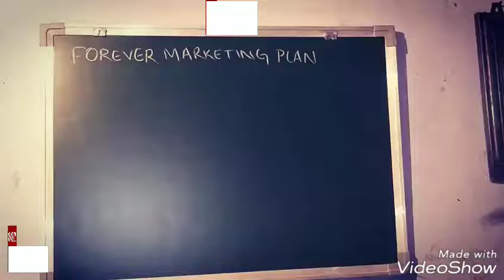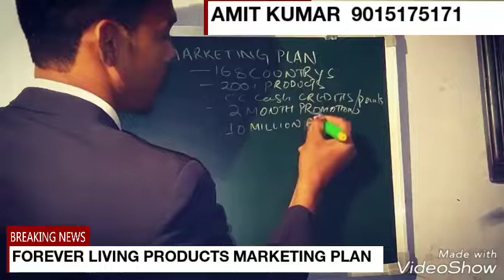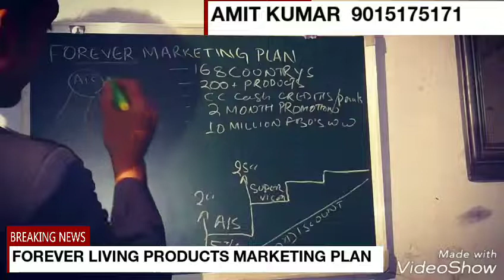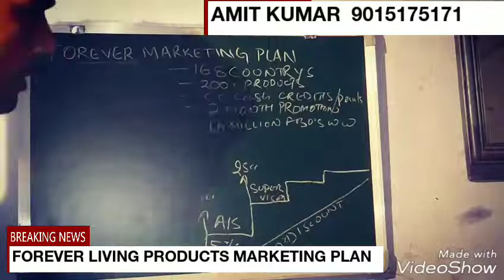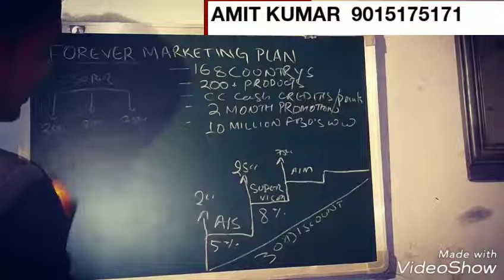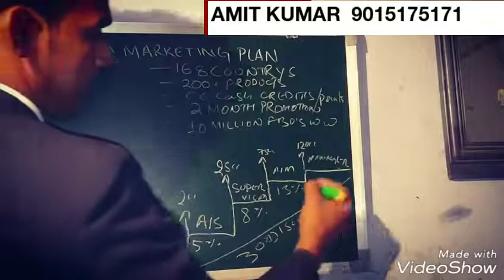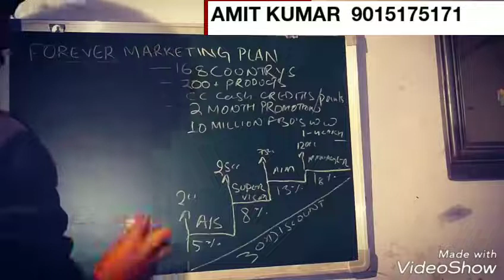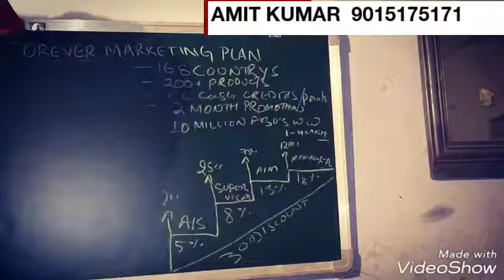FOREVER LIVING PRODUCTS BUSINESS PLAN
FOREVER LIVING PRODUCTS BUSINESS PLAN GENERATION BASE MARKETING PLAN SAME MARKETING PLAN IN 168+ COUNTRY'S TO KNOW MORE INFORMATION CALL

Hello EVERYONE 🙏
I am
👨‍💼AMIT KUMAR MANDODARI

I am a 🍎🍱🥗🧘‍♂️🧘‍♀️🏋️‍♂️👨‍💼WELLNESS PROFESSIONAL  💰🧍‍♂️BUSINESS OWNER

I am👨‍💼 Looking👀 PEOPLE'S 👬👭
Those who are 🔎🔎Searching  Part Time 🧭
Easy to Start and Building📊💰 SUCCESSFUL BUSINESS in With My Proper 🧍‍♂️📚💱Training and Support

In this 🗣CRISS 🧭TIME
👨‍👩‍👧‍👦👬👭We all know How 💪Health is IMPORTANT How 💸Money is IMPORTANT

This is a 💯✅RIGHT OPPORTUNITY for YOU 👬👭
if YOU are 💵👨‍💻Billing to Learn Some New 👨‍💻Skills to EASILY MANAGE 🤳
YOUR 🚻👨‍👩‍👧‍👦💪HEALTH AND 💸WEALTH
🧍‍♂️I AM READY TO HELP YOU 👬👭👨‍👩‍👧‍👦

🤳🏿SHARE  THIS
✉📨MESSAGE WITH
🧍‍♂️👬👭👨‍👩‍👧‍👦OTHER'S PEOPLE'S 🧍‍♂️👬👭
FOR THERE 💪🧘‍♂️HEALTH  WEALTH AND 💰💵
🧘‍♂️🧘‍♀️🏋️‍♂️WELLNESS

Stay💪Stay 😀 Stay💸